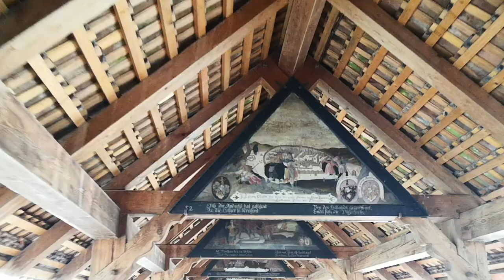瑞士 琉森【卡貝爾橋 Kapellbrucke】0628 0817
琉森（Lucerne），又譯盧塞恩，是瑞士中部琉森州的首府，位於琉森湖畔。這座城市以其美麗的自然風光、獨特的人文情懷和豐富的歷史文化而聞名於世。琉森被譽為瑞士的明信片，吸引了無數遊客前來。

中世紀古城： 琉森的老城區保留了許多中世紀的建築，如卡貝爾橋、獅子紀念碑等，讓人仿佛穿越時空。